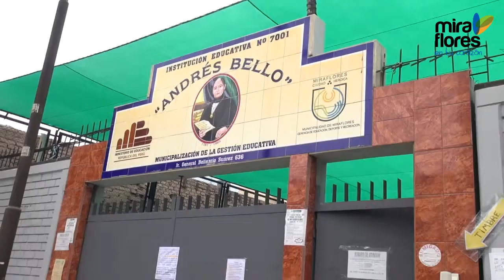Implementación de bibliotecas escolares de Miraflores